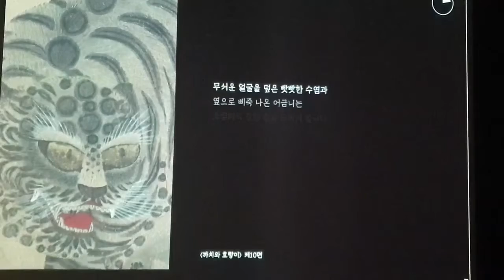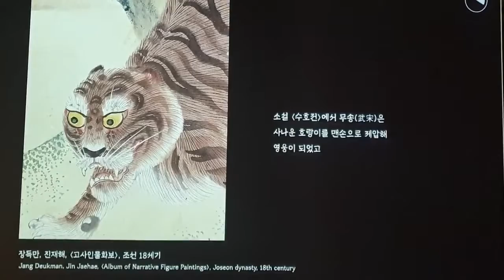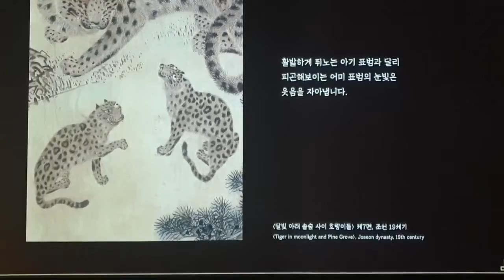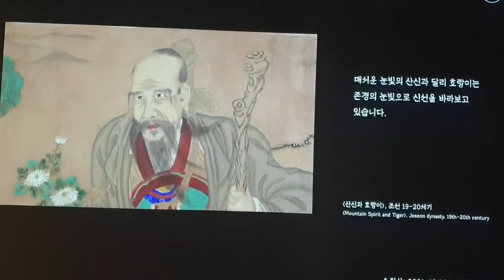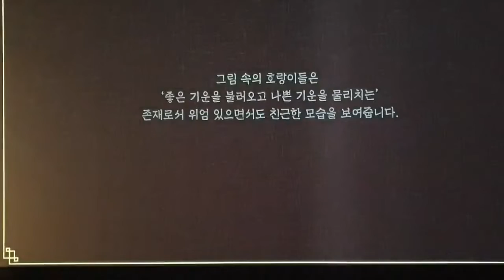호랑이그림 Ⅱ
국립중앙박물관 호랑이그림